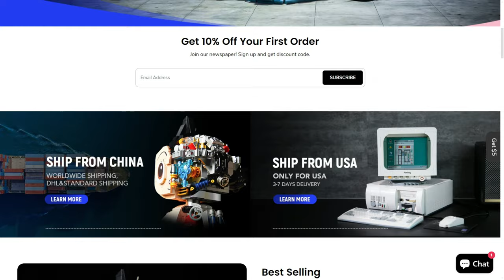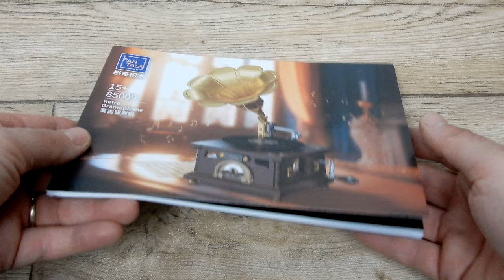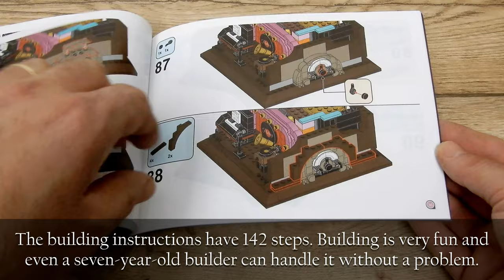Pantasy Retro Gramophone 85009 (unboxing & review)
Another Pantasy model has been added to my collection.
 As always, these are quality parts and a beautiful original design.
A set from a series of retro models. Dimensions 22.7/23.4/34.2 cm,
 the set contains over 600 parts and great functionality.
On Pantasa's website you will find a large number of themes -
You can use the code FRANGRAM for discount (Expired on 2024/6/30 23:59):

0:07 - box
0:40 - e-shop
0:48 - unboxing
1:03 - box weight
1:17 - unboxing
1:54 - manual
1:20 - bricks
2:41 - vinyl record
3:04 - gramophone horn
3:32 - bricks
5:16 - net weight
5:45 - final model
8:18 - concert podium
10:04 - internal mechanism
10:57 - model weight
12:03 - static photos